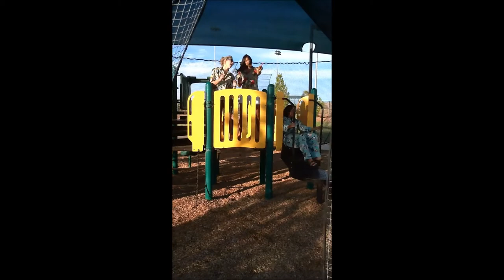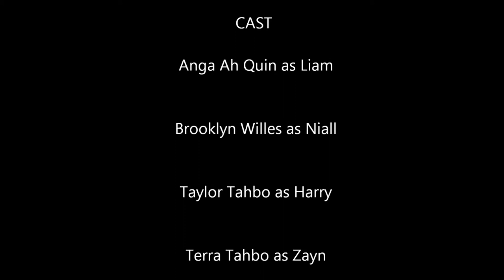One Perfection: St. George Road trip 2013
I would like to thank my friends for an AWESOME weekend.. Way to end summer with a BANG. We missed our friend Madi who was unable to join us.